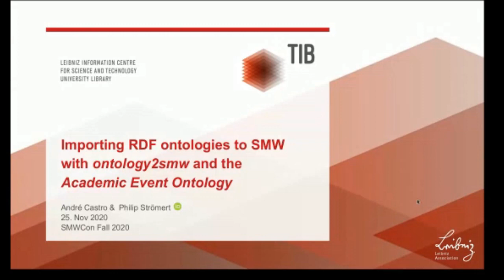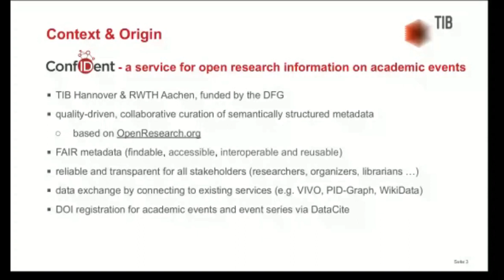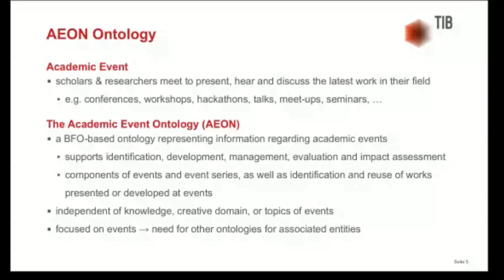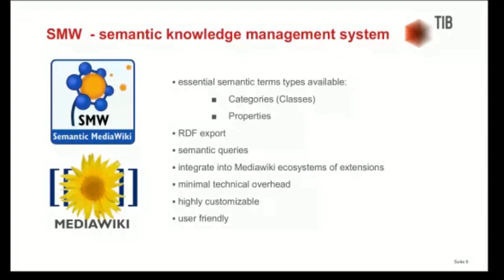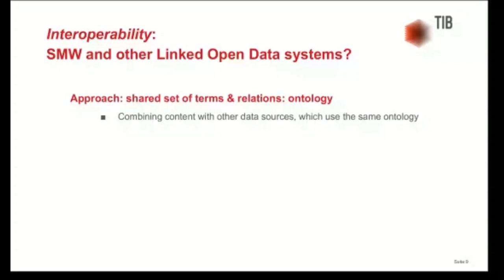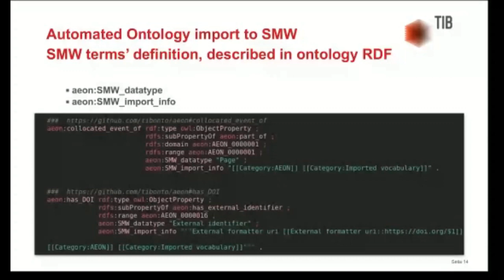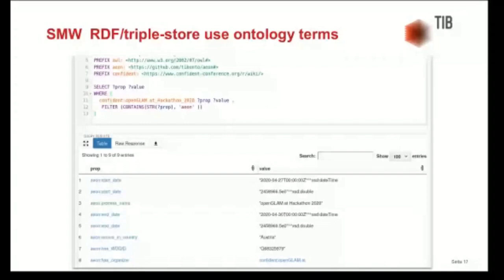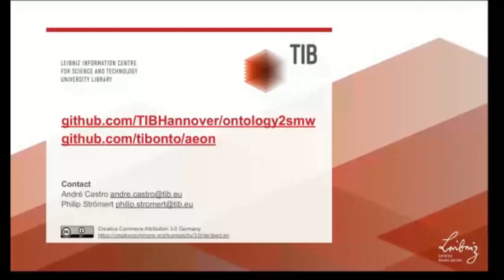SMWCon 2020/Day 2 - "Importing RDF ontologies to SMW with ontology2smw" by A. Castro & P. Strömert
SMWCon Fall 2020 - Semantic MediaWiki Conference - The Future of Knowledge Sharing

In this talk we like to present an overview of the process and challenges of automating an RDF ontology import into SemanticMediawiki with ontology2smw, in the context of the confIDent project and how Academic Event Ontology (AEON) is being developed to support the requirements of Semantic Mediawiki.

The ConfIDent project, is currently under development, to provide a FAIR (Findable, Accessible, Interoperable, Reusable) source of academic event & event series metadata. In its current stage, the project's efforts have been centered on aggregating metadata from scientific events onto a Semantic Mediawiki instance, and developing a semantic web ontology - Academic Event Ontology (AEON) - to support the identification, development, management, evaluation, and impact assessment of academic events and event series into a Linked Open Data platform.

One of the essential features, to the process of metadata aggregation, is the capacity to import and reuse existing ontology schemes via Mediawiki:smw_import pages and Category & Property definitions. Although this is a simple manual process, it is time consuming and can become a tedious and error-prone task, when importing an ontology of more than a few dozen terms. ontology2smw is a Python command line application dedicated to automating that process, which is being used and developed within confIDent. So far it has been proven particularly useful in dealing with an ontology in-development, where terms' definitions are often subject to changes, which need to be incorporated into the Semantic Mediawiki instance.